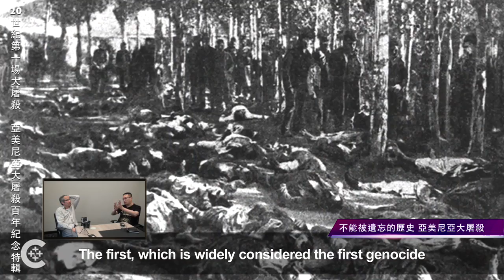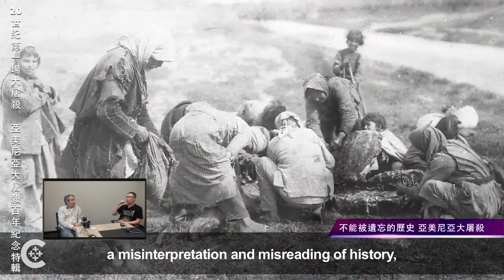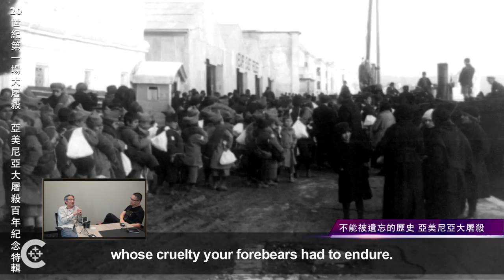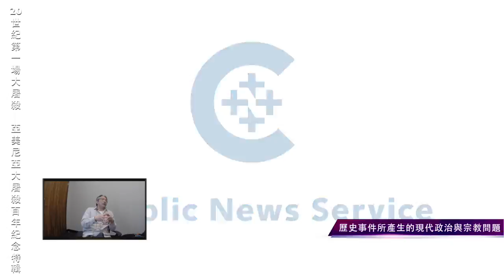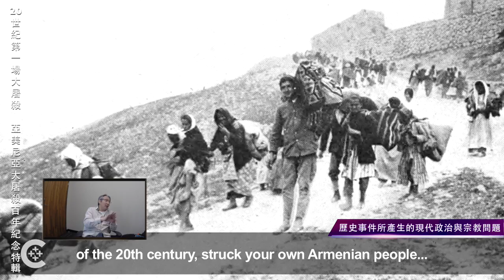《阿宅反抗軍電台國際新聞20150415 2.20世紀第一場大屠殺 亞美尼亞大屠殺百年紀念特輯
風傳媒-教宗：土耳其犯下20世紀第一場種族大屠殺

全球12億天主教徒最高領導人、教宗方濟各（Pope Francis）12日開教廷先例，直搗一個極為敏感的歷史議題，公開指稱1915年土耳其人殘害亞美尼亞人（Armenian）的罪行是「20世紀第一場種族大屠殺」（the first genocide of the 20th century），並呼籲國際社會承認這項史實。這場大屠殺約有150萬亞美尼亞人遇害，但主事者未受任何懲罰；25年之後，納粹德國啟動其「最終解決方案」（Die Endlösung），屠殺了600萬猶太人。